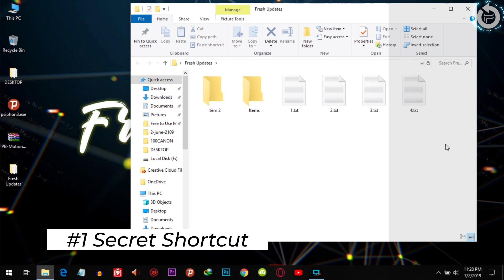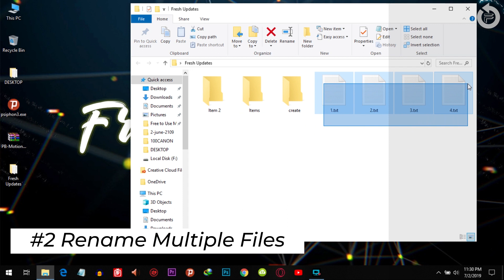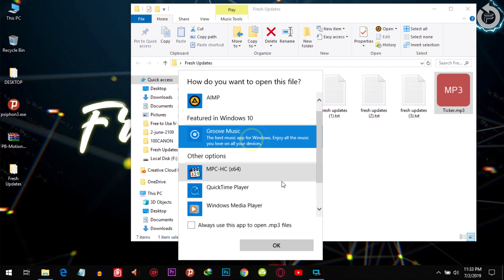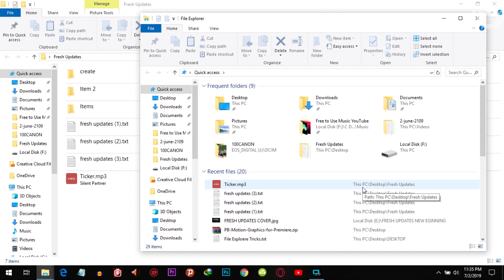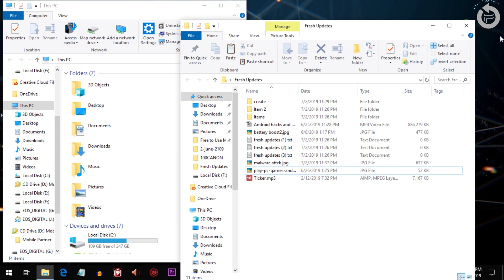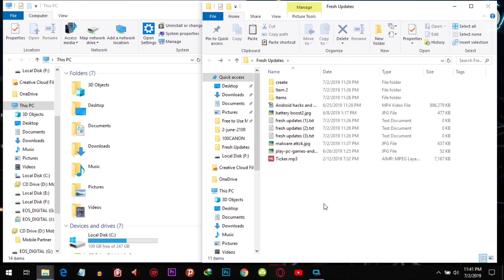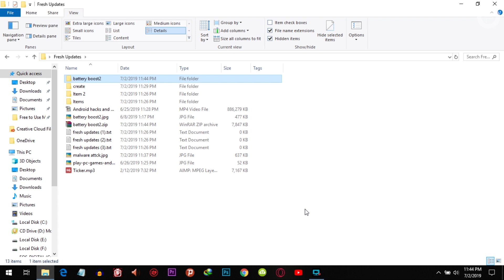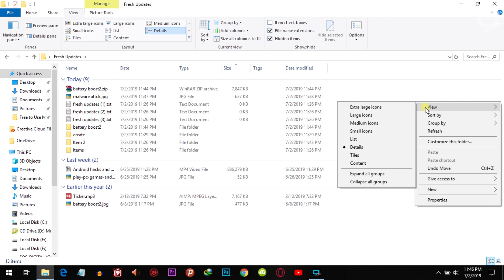13 Cool Windows 10 File Explorer Tricks and Hacks 2019 - Cool Windows 10 Tricks You are Not Using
13 Cool Windows 10 File Explorer Tricks and Hacks 2019 - Cool Windows Tricks You are Not Using

In this video, you will learn amazing cool Windows 10 File Explorer tricks which you must know as a Windows 10 User. Every user must know these cool Windows Tricks that you are not using daily. After watching this video you will know secret windows 10 tricks that no one will tell. Here we will discuss all the tricks we can do using file manager and all file manager shortcuts which will make your work much easier to do in an efficient way.

Queries Solved:

1) Windows 10 File Explorer Tricks and Hacks
2) Hidden Secrets of File Manager Windows 10
3) Cool Windows 10 Tricks You are Not Using
4) Windows 10 tricks
5) Windows File Manager Tricks

Ways to Earn Money Online 2019 - How to earn money online for free - Online Paise Kaise Kamaye 2019

Best Geras I use :

* Canon EOS 1300D
* Canon EOS 1500D
* Boya BY-M1
* Asus Laptop
* Speakers (bluetooth)

Best Must Gadgets For Youtubers:

* Canon EOS 700D
* Canon EOS 80D